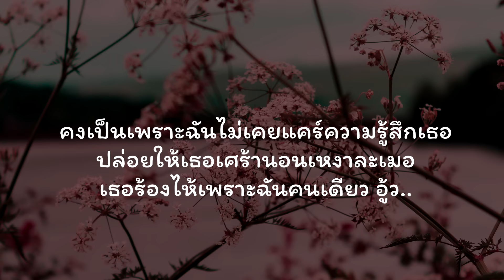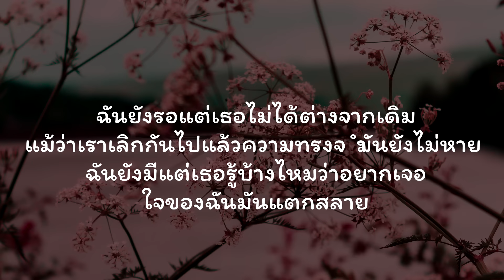เลิกทั้งที่ยังรัก - HERO-B MC x MARTIN x K.KINGPON x ARISAMUN (เนื้อเพลง)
THAIRAP, Official Audio, Cover, TikTok, 2023

Song: เลิกทั้งที่ยังรัก
Artist: Hero-B Mc, Martin, K KingPong & Arisamun
Beat: Prod. By Doble A nc Beats

ละลาย Fora Kwan x KT Long Flowing (เนื้อเพลง) Official Audio ววว    Lyrics เพลงละลาย thai song, Tik Tok, remix, Cover. MV กำลังฮิตใน 2022 Zaadoat, ละลาย Fora Kwan เพลงใหม่, เพลงใหม่, ใจละลาย, จะให้มาสนใจ, แอบชอบเธอในใจก็ยังไม่กล้าจะพูดไป, ละลาย Fora Kwan, คนอย่างเธอคงมีคนจีบมากมาย, เนื้อเพลงละลาย, อยู่ตรงนี้แอบมองข้างๆ
นื้อเพลงละลาย, จะให้มาสนใจ, แอบชอบเธอในใจก็ยังไม่กล้าจะพูดไป
Official Audio, เนื้อเพลงละลาย, จะให้มาสนใจ, แอบชอบเธอในใจก็ยังไม่กล้าจะพูดไป, ละลาย Fora Kwan, คนอย่างเธอคงมีคนจีบมากมาย, อยู่ตรงนี้แอบมองข้างๆ, ต้องโทษเธอ, เพลงละลาย Kt, ชัดเจนขึ้นทุกวัน